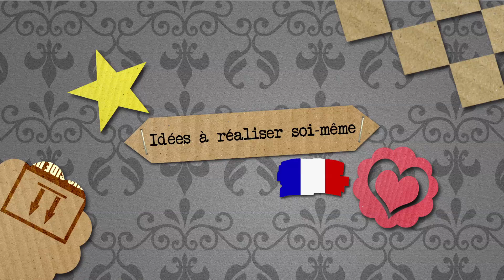Agenda avec couverture de tissu | Pratique & super joli | Cadeau pour la rentrée scolaire | DIY